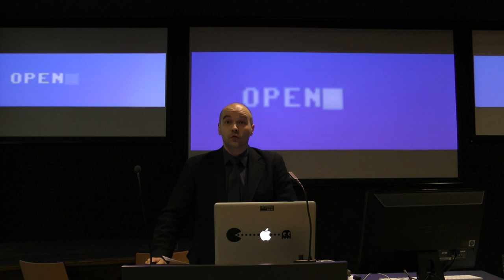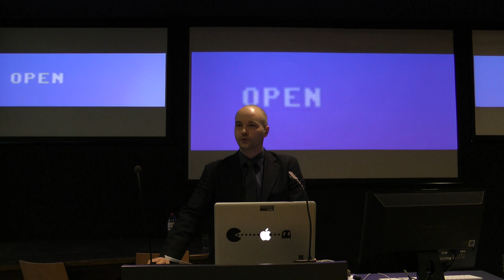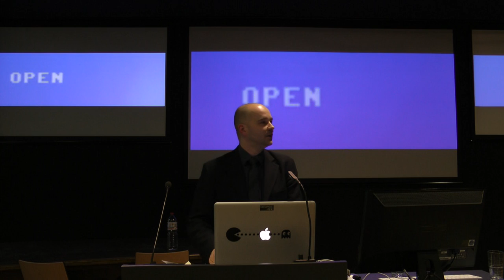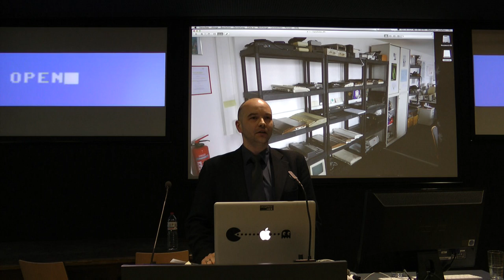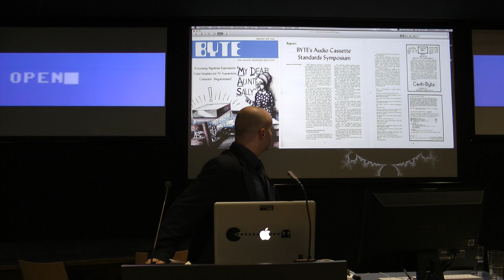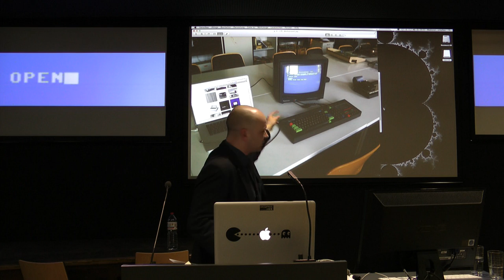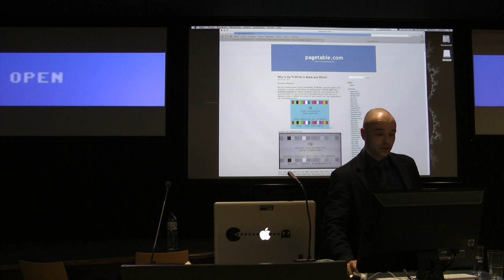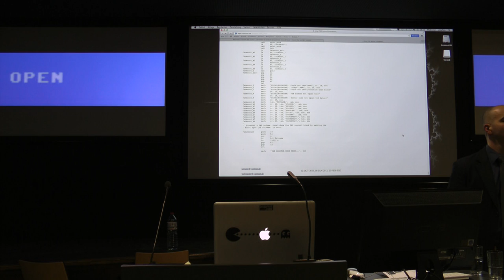SHIFT - RESTORE - ESCAPE. Die Aufhebung des Retrocomputing in der Medienarchäologie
Auftaktveranstaltung und einführender Vortrag von Prof. Dr. Wolfgang Ernst und Dr. Stefan Höltgen am Dienstag, 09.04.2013 am Fachgebiet Medienwissenschaft der Humboldt-Universität zu Berlin.